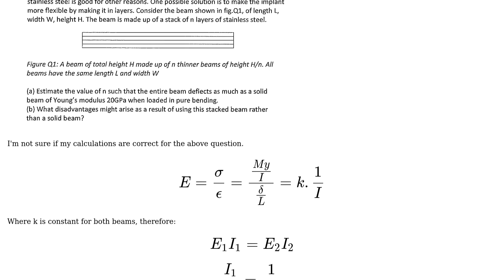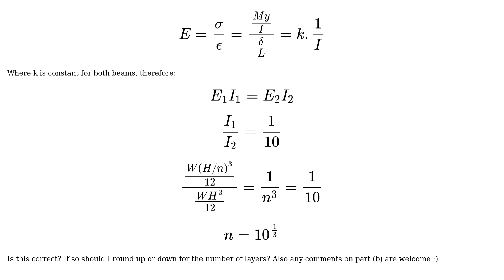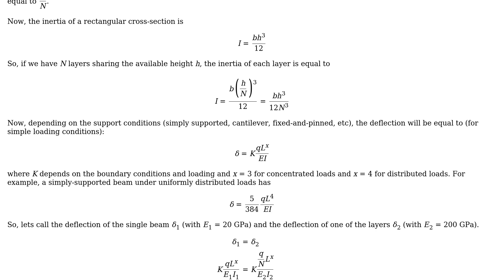Engineering: Number of layers in a laminated steel transplant, using Young's Modulus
With thanks & praise to God, and with thanks to the many people who have made this project possible! You are responsible for your own actions.